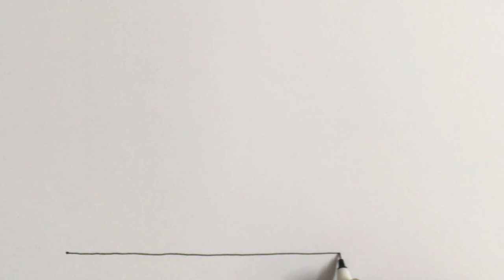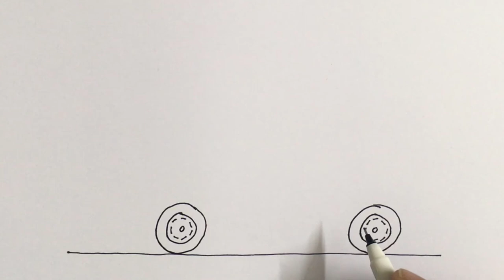Learn how to draw a Retro car with luggage on the roof step by step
This video tutorial teaches how to draw a cartoon Retro car with luggage on the roof for kids. Its a simple way of drawing, just watch and follow. Don't worry if you make some mistakes, you can always use an eraser, or better even you may create something wonderful of your own!. Hand drawing on white background. Draw with pencil or pen and then color. Copy, draw and learn how to draw and learn the basics of drawing and cartooning in a fun way.